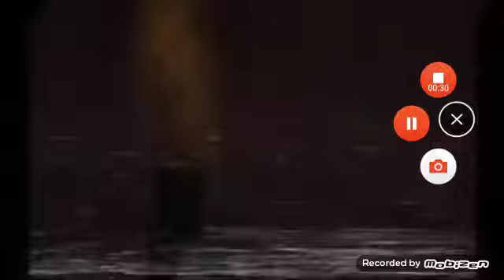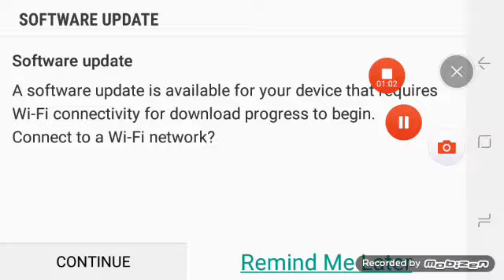PROJECT G-1 not scary part 1